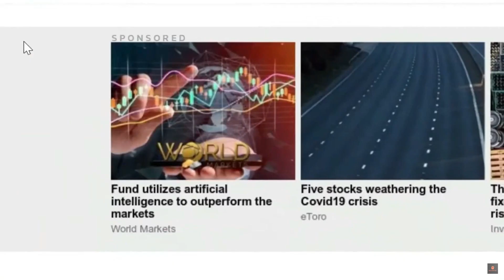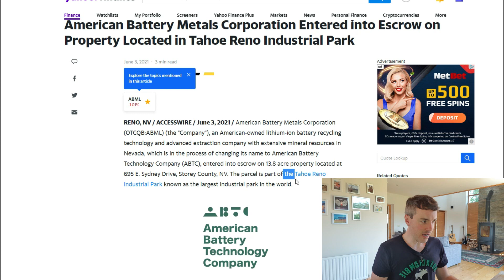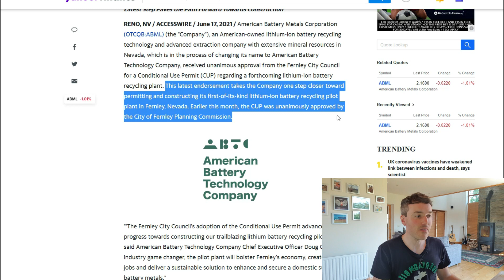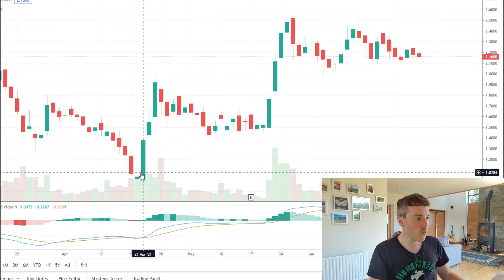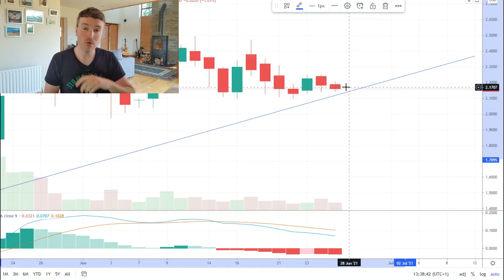AMERICAN BATTERY METALS 🔥 ABML 🤑 TO THE MOON?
- Day & Swing Trade Screener Course
- Lifetime Pass to “The Elite” Discord BETA
-PLUS SO MUCH MORE-CHECK IT OUT @

Join the journey to better financial management and early retirement!

**SUPPORT**

**TRADING TOOLS / DISCOUNTS / FREE SHARES**

The Warren Buffett Way:

Shares Made Simple: A beginner's guide to the stock market:

Blue Yeti Professional USB Microphone:

Aokeo Professional Studio Recording Microphone Isolation Shield:

Logitech C920 HD Pro Webcam:

Lavalier Microphone, Clip-on Lapel Mic: